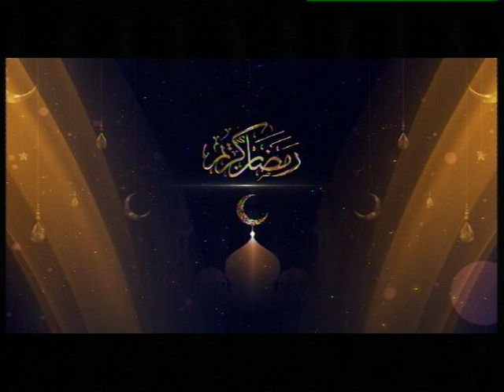Kebangkitan Hakiki. Ustadzah Ade Kumalasari, S.T.P